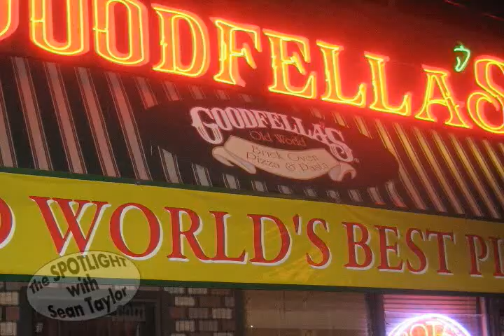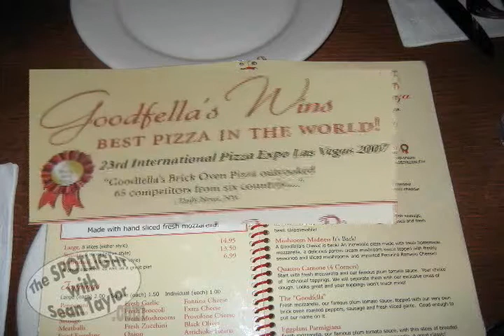DAY 29: OCTOBER 29th, 2008 - SI Pizza Circuit 1 of 3 - Goodfella's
LOCATION: Goodfella's Pizzeria (Seaview Ave. and Hylan Blvd., Staten Island)

ORDER: 1 slice of Pizza a la Vodka, 1 slice of Smokin' Goodfella, 1 slice of cheese

GUEST(S): Charles Gussow, Kelsey Beckner

PIZZA REVIEW: The world's "Best Pizza" and proud of it. Goodfella's got the title of "Best Pizza in the World" the old fashioned way - they earned it*. While the traditional pies are very solid, their award winning signature recipes are the specialty pies. With it's peppers, onions, sausage, smoked tomato based sauce, and several types of cheese, the Smokin' Goodfella is a whirlwind of flavor sensations for all your tastebuds. Another original is the Pizza a la Vodka. Somehow they discovered the combination of peas, mushrooms, cheese and vodka sauce would mesh together deliciously on their wood-fired brick oven crust. If you're tired of the traditional stuff, why not try the "Best" and head out to Staten Island for some Goodfella's pizza.

* 2007 Las Vegas International Pizza Competition
MISC.:
1. Charles Gussow is a native Staten Islander and has been meaning to take me to Goodfella's for over five years. Kelsey, his wife and Washington state resident, had only recently tried Goodfella's herself. We all agreed we should do this again.

2. The idea of a Staten Island Pizza Circuit came about when I had difficulty deciding between three renowned pizzerias that I had not yet visited. I'm not often in Staten Island so we decided to go to all three...Goodfella's, Lee's Tavern, and Joe & Pat's.

VIDEO CLIP:
edited by Sean Taylor

RATING:
 4.5/5
VALUE:
 4/5

AMBIENCE:
 3/3

TASTE:
 9/10

SERVICE:
 3/3

19/21 = .905 x 5 = 4.5